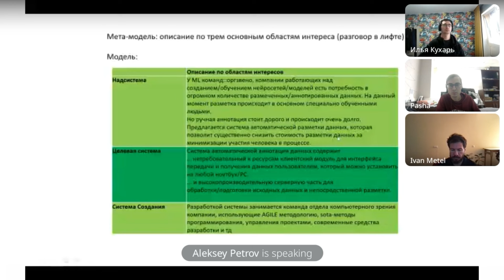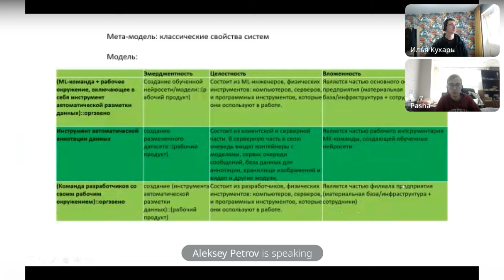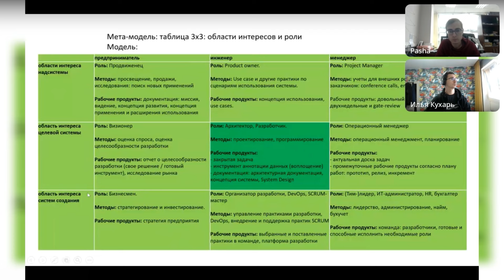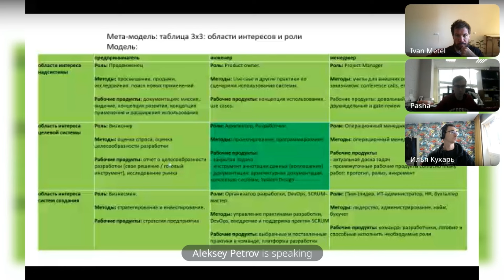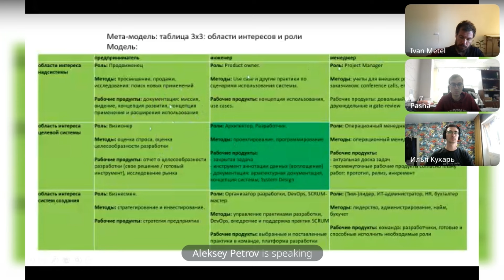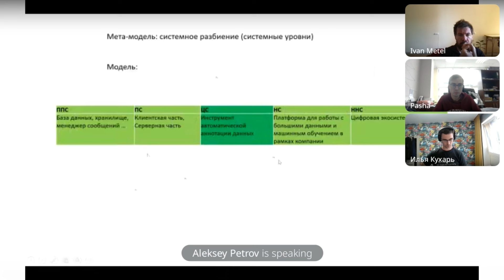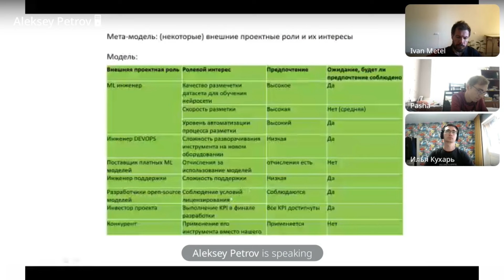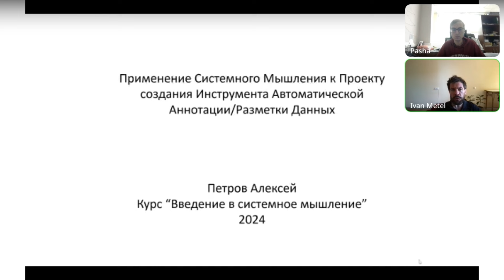Разработка инструмента аннотации данных с помощью инструментов системного мышления. Защита студента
В этом видео Алексей рассказывает о проекте по разработке инструмента автоматической аннотации данных с применением системного мышления. Студент объясняет необходимость автоматизации аннотации данных, текущие проблемы и архитектуру системы, включающую клиент-серверную модель и Agile-методологии.

00:00 Обзор проекта
02:36 Системная архитектура
04:11 Состав команды
05:26 Определения ролей
07:25 Инженерные роли
09:19 Практика разработки
10:48 Роль заинтересованных сторон в управлении проектами
12:45 Структура команды и обязанности
14:16 Проблемы с определением ролей
16:04 Информация о разработке продукта
17:25 Цепочка создания инструментов
18:49 Систематическая разбивка инструментов
19:36 Интеграция инфраструктуры
20:04 Функциональные компоненты инструментов
21:38 Понимание предпочтений в отношении ролей при разработке системы
23:35 Интересы поставщика и команды
25:42 Перспектива инвестора